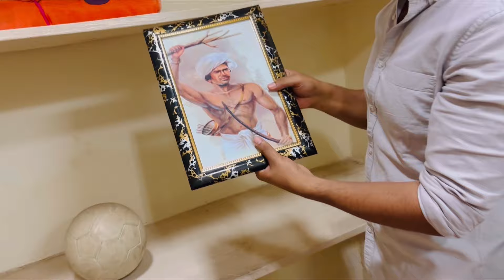student union room after 4 years 😵‍💫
Hi there 🙋‍♀️
I am Mamta Awana I am a Law Student at Faculty of Law , Delhi University and a makeup artist too,
I like making online content and post who actually I am 🫣
Do add me on

looking forward to create more content for you guys.
Comment (I'd love to hear you)
and SHARE this with your family and friends ❤️